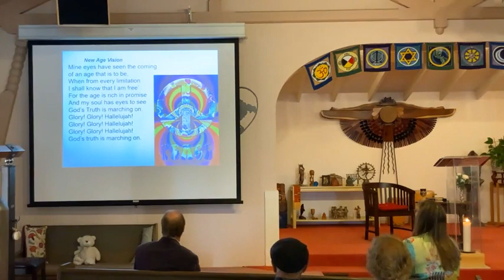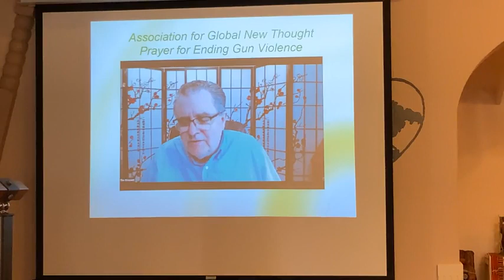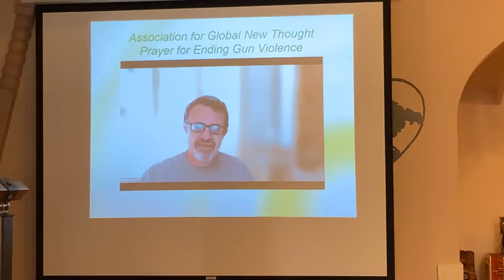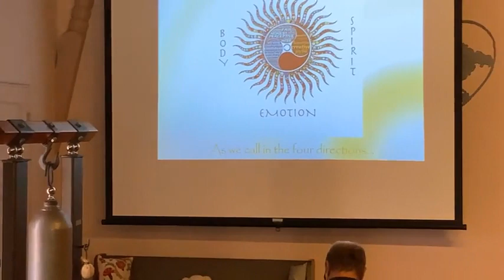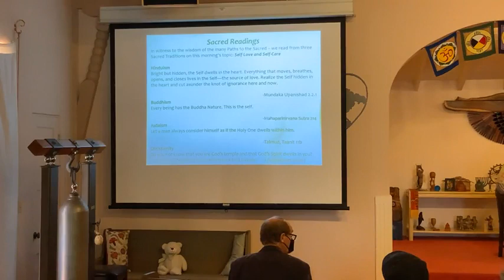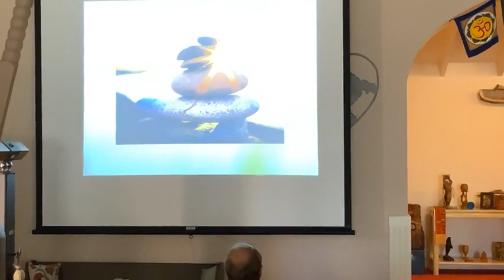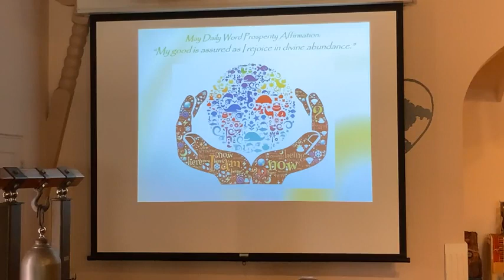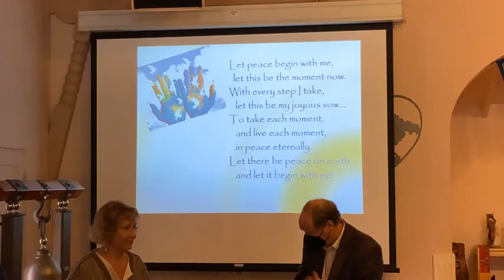05/29/2022 "Self Love and Self Care: Keeping Our Own Cup Full" with Rev Michelle Vargas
"Self Love and Self Care: Keeping Our Own Cup Full" with Rev Michelle Vargas